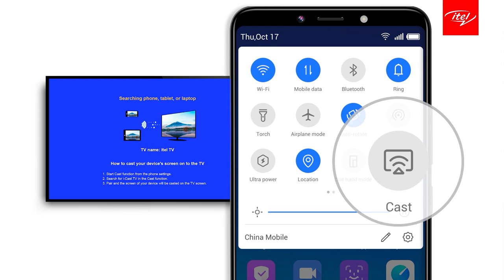itel TV S501 i-Cast Function Tutorial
Simply tap on the “cast” button on your itel TV remote to have your TV search for your phone, swipe down on your phone to reveal the “cast” option, tap, and enjoy! 😊

Just press the ′′ cast ′′ button on your itel TV remote so that the TV can search for your phone, then sweep down on your phone to show up the ′′ cast ′′ option and press the button to be able to enjoy fully! 😊